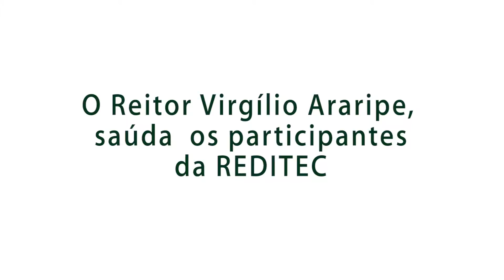Saudação do Reitor do IFCE. Prof. Virgílio Araripe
A fala do professor Virgílio Araripe, aos participantes da REDETEC 2015